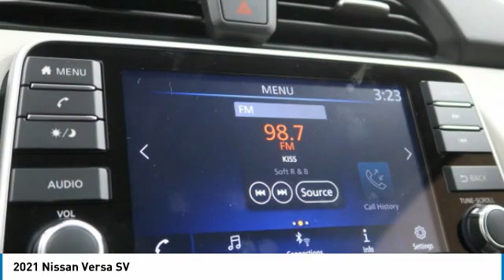2021 Nissan Versa Birmingham AL NI21869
2021 Nissan Versa SV

NOW OPEN! TO KEEP YOU SAFE, WE DELIVER!brbrBUY ONLINE-TEXT-EMAIL-CHAT-PHONE AND WE WILL DELIVER YOUR NEXT VEHICLE TO YOUR DOOR!brbrFROM OUR SALES FLOOR TO YOUR DOOR!brbrIT'S THAT EASY!brbrRecent Arrival! Scarlet Ember Pearl Metallic 2021 Nissan Versa 1.6 SV FWD CVT 1.6L 4-Cylinder DOHC 16V 32/40 City/Highway MPGbrbrbrPrice amount shown includes Mfg. Incentives, Jim Burke Protection Package, additional incentives can include, (Military, College Grad, Valued Owner or Competitive Owner). Offers, incentives, discounts and financing are subject to expiration and other restrictions. Customer must finance with dealer, see dealer for qualifications and complete details. Consumer has the option to return vehicle within Five Days of original date of sale for A VEHICLE OF EQUAL OR GREATER VALUE. The vehicle must be exchanged or returned during the applicable time period in the same condition as it was upon delivery to the purchaser, subject to normal wear and tear. Pricing does not include dealer add ons. *All mileage shown is approximate. Demonstrations and test drives will alter the original inventoried mileage. While we make every effort to ensure the data listed here is correct, there may be instances where some of the pricing, mileage, options or vehicle features may be listed incorrectly as we get data from multiple data sources.